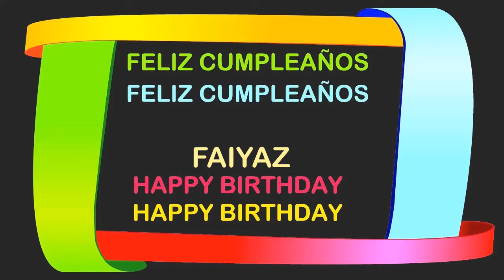Faiyaz Birthday Postcards & Postales